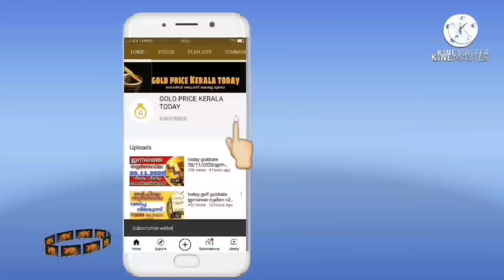സ്വർണവില ₹960 കുറഞ്ഞു goldrate 16/03/2022/ഇന്നത്തെ സ്വർണ വില/kerala gold price today/916/kerala gold